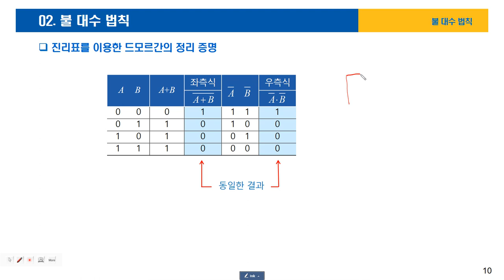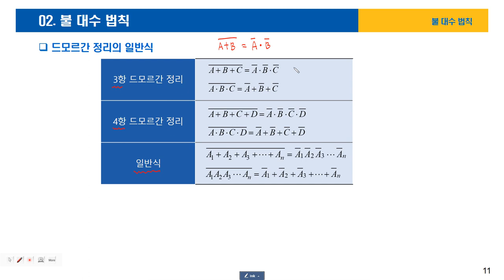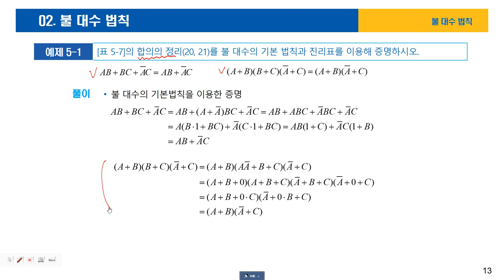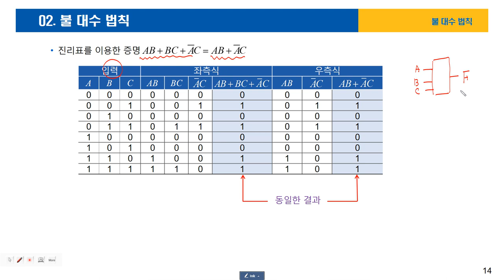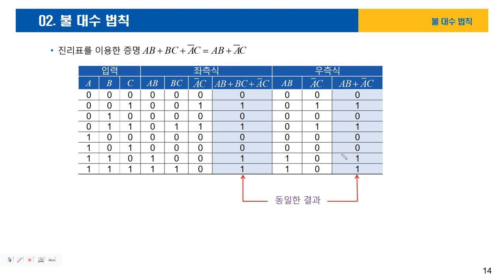05-02불대수법칙-3